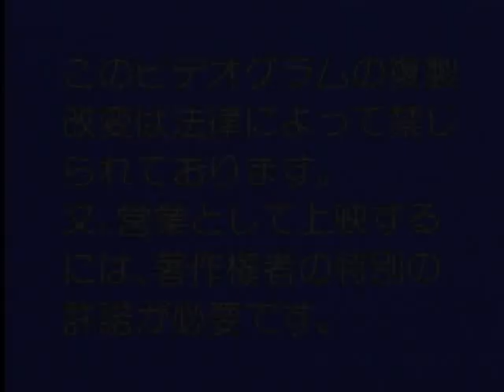Dance in the Memories (Kimagure Orange Road AMV)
*I claim no ownership over this song or its lyrics. Please support the original property!*